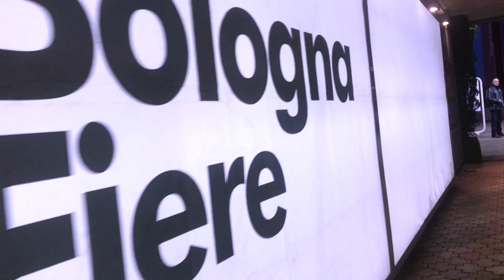BOLOGNA NERD SHOW! - Mi hanno riconosciuta.. [Vlog]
Sono stata al Bologna Nerd Show ed è stato a dir poco INCREDIBILE.

💜| CODICE CREATORE SU FORTNITE: Kaaat-exe

-SOCIAL-

Che fai, te ne privi degli accessori di Kat?

Contenuti in arrivo come se piovesse.
Tenetevi idratati.

-Grips per joypad (PS4/Xbox/Nintendoswitch*)
-Cover in gomma per joypad (*)
-Bevande energetiche
-Led joystick personalizzati